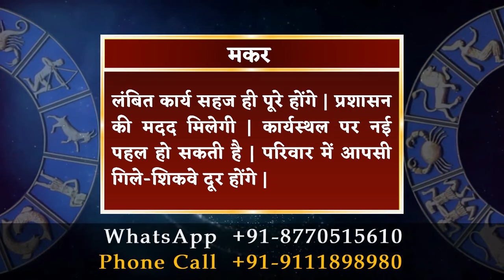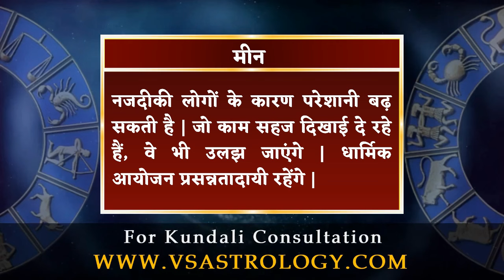आज का राशिफल 26 जून 2024 | Aaj ka Rashifal 26 June 2024.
26 जून 2024 दैनिक राशिफल और दैनिक पंचांग के बारे में विस्तार से जानने के लिए विडियो अंत तक अवश्य देखें, यह विडियो मेष से लेकर मीन राशि वाले जातको के लिए है |

To know in detail about 26 June 2024 Daily Horoscope and Daily Panchang, must watch the video till the end, this video is for people from Aries to Pisces.